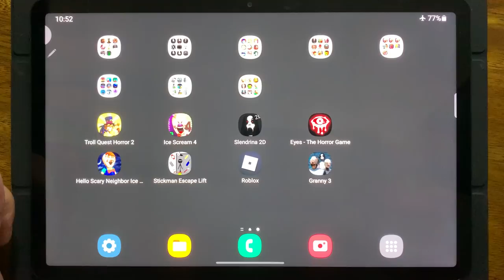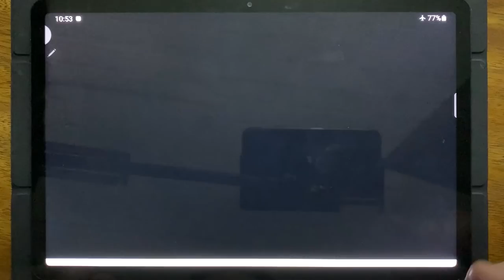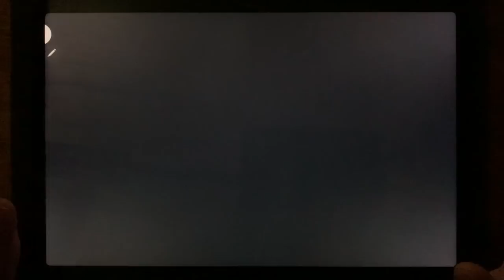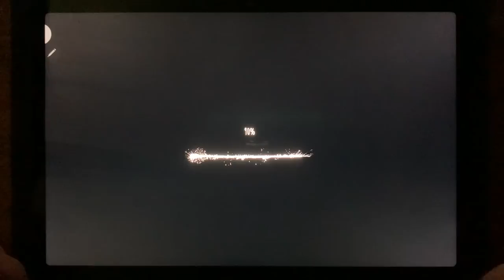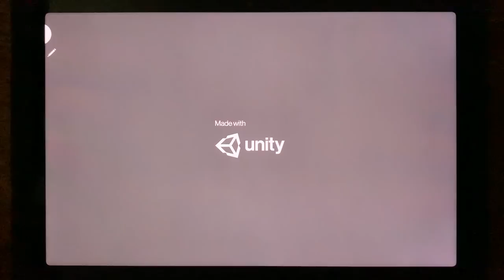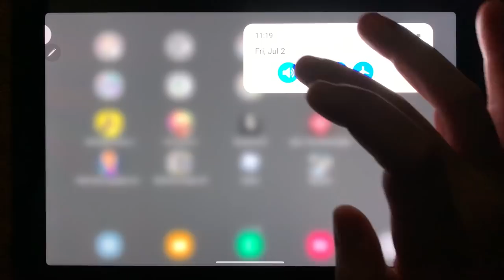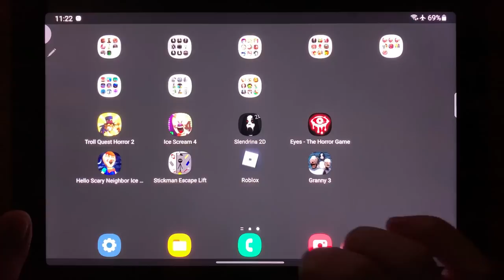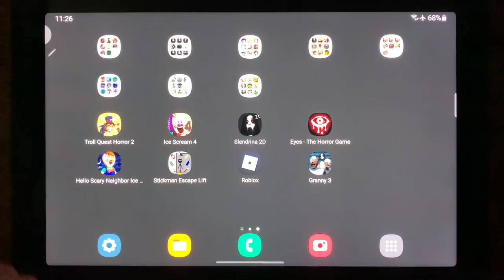Troll Quest Horror 2, Ice Scream 4, Slendrina 2D, Eyes - The Horror Game, Hello Scary Neighbor....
Troll Quest Horror 2, Ice Scream 4, Slendrina 2D, Eyes - The Horror Game, Hello Scary Neighbor Ice Scream, Stickman Escape Lift, Roblox, Granny 3